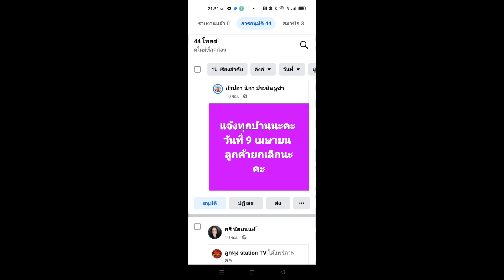ถึงงานที่สุพรรณบุรีแล้วค่ะ